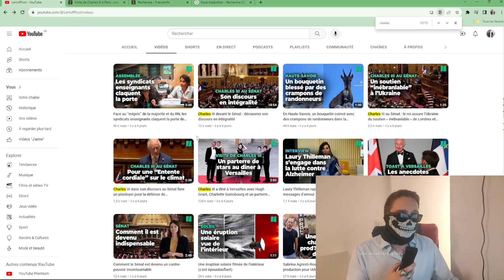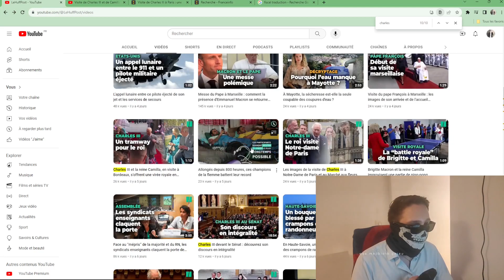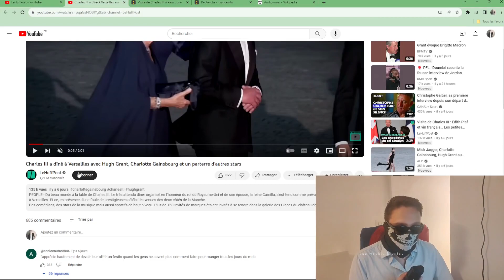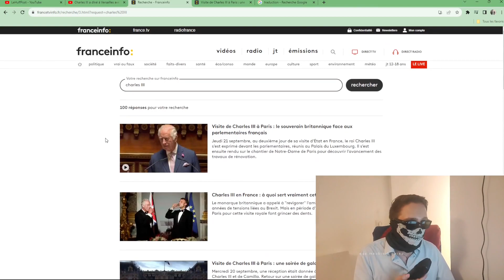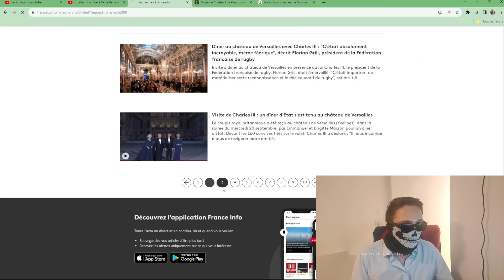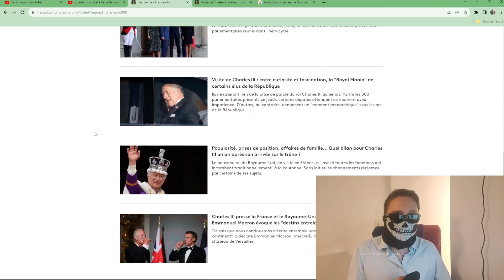French medias getting hard on Charles III